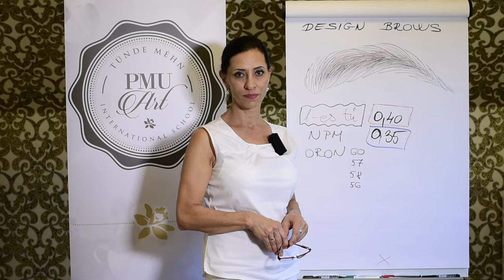Design Brows trailer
If you cannot join us on one of our training courses, this could be the perfect solution for you. The latest techniques are going to be showcased, according to the recent PMU trends.

Watch the videos as many times as you want, while practicing each movement from your home. Rewind, pause or simply jump to the part, which is most interesting for you. The videos can be viewed for 3 months on our website after logging into your account.

Our webinars are recorded with professional, extremely high-quality filming technology, so that you can learn from Tünde Méhn easily.  With the help of perfectly sharp images, follow Tünde’s moves from close proximity, from the best viewing angles.
Everything is thoroughly commented so you can understand all of the steps. Theory and practice both covered in our webinars.
You can improve your skills, even while comfortably sitting in your armchair, saving the effort and costs of traveling.